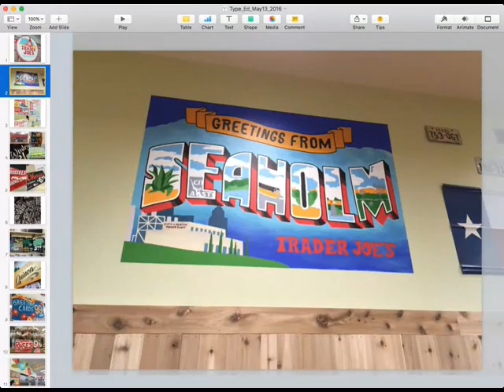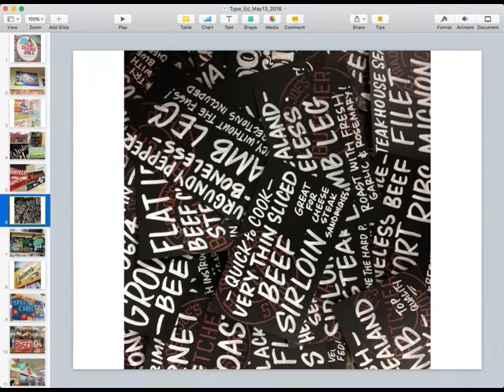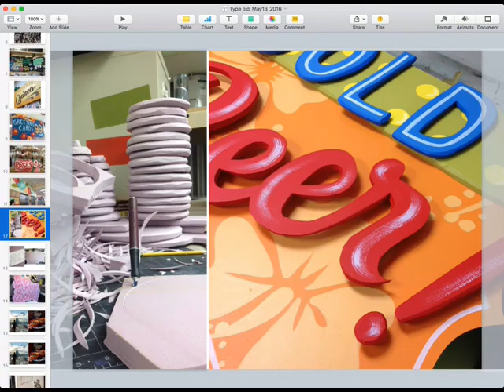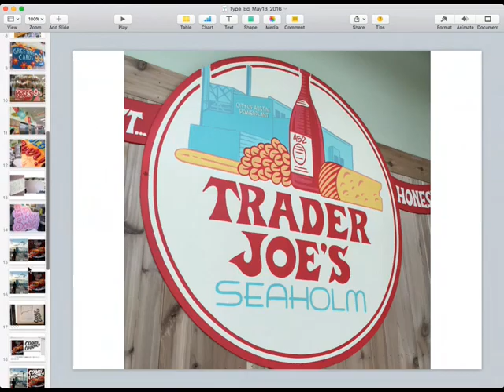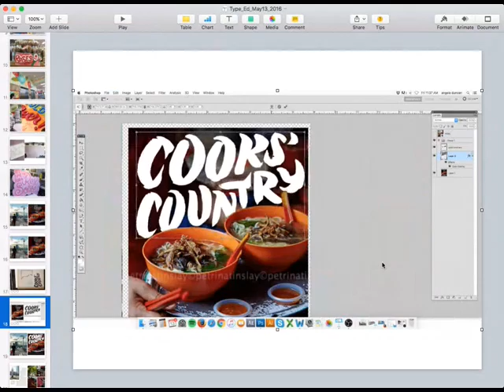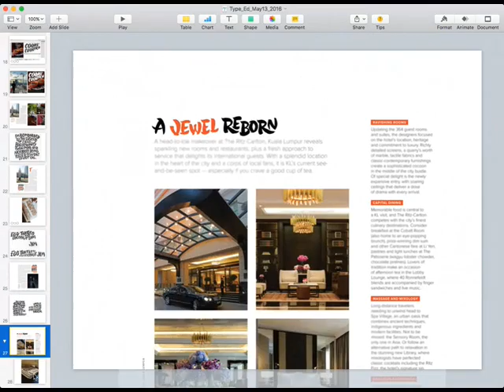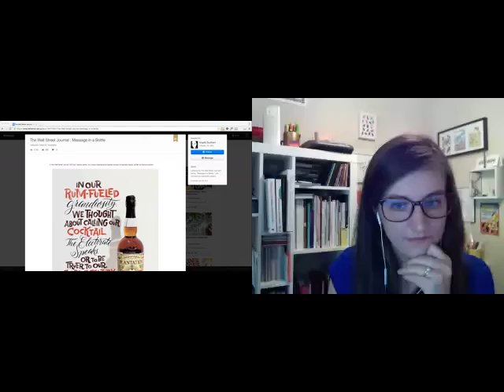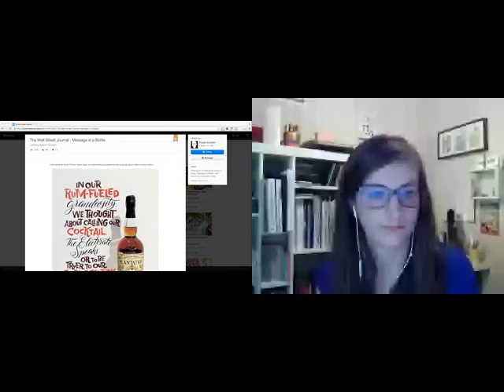Typography Dojo: Bespoke Lettering with Artist Angela Southern about Trader Joe's and Editorial Work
Angela Southern is a bespoke lettering artist and illustrator who learned her craft on the job as a sign artist at Trader Joe’s from other professional lettering artists at the company. She became good at cranking out lots of artwork under deadline and is now doing work for Time Out, Cooking Light Magazine, Chicago Magazine, Hudson Valley Magazine, The Wall Street Journal and more.

In this webcast, we'll talk to Angela about her inspirations and how she got into lettering for mainly editorial outlets, greeting cards, books and calendars.

Enroll in our FREE course to learn how to Design for the Reader